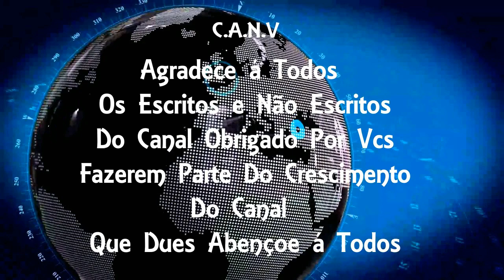A Secretaria de Ordem Pública e o Gaeco demoliram um prédio na Ilha da Gigóa, na Barra da Tijuca